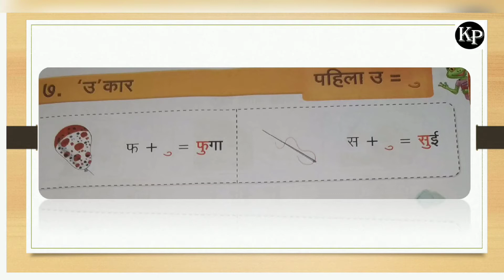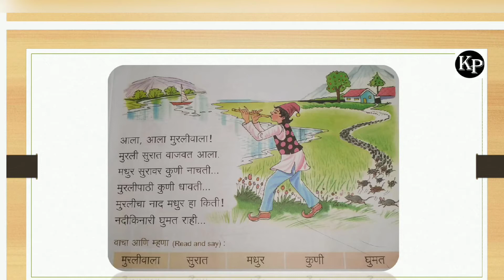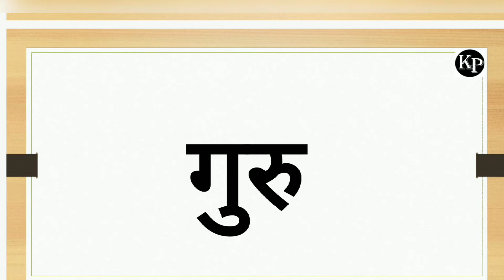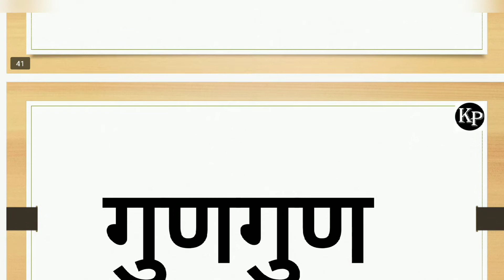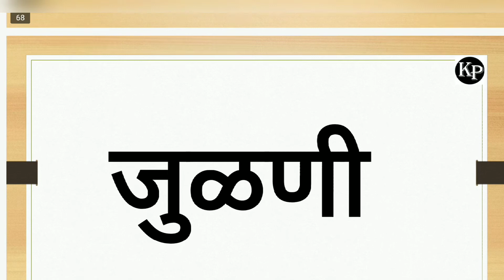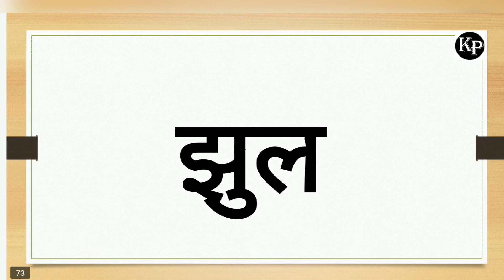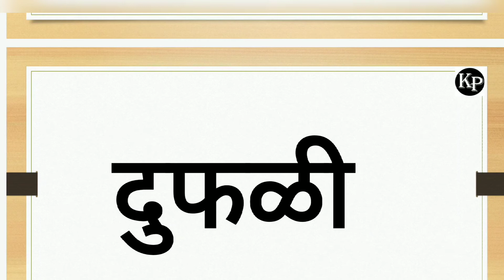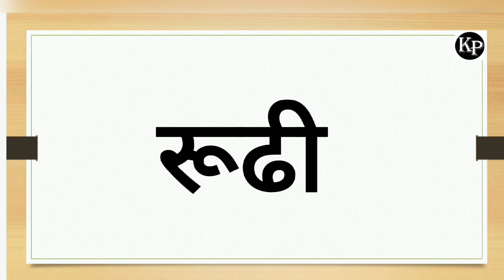उ - कार शब्द | uu kaar shabd